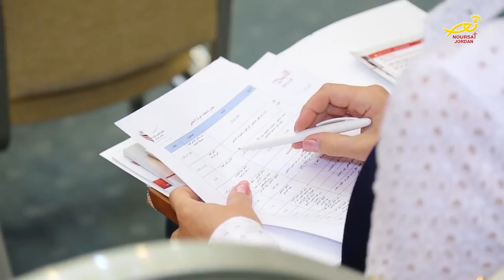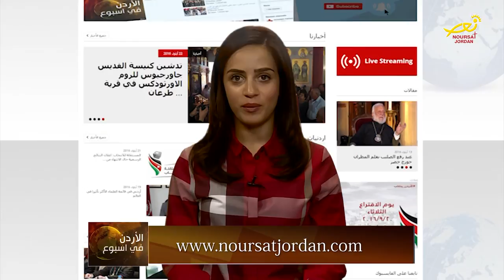نورسات الأردن : نشرة الأردن في أسبوع 23 / 9 / 2016